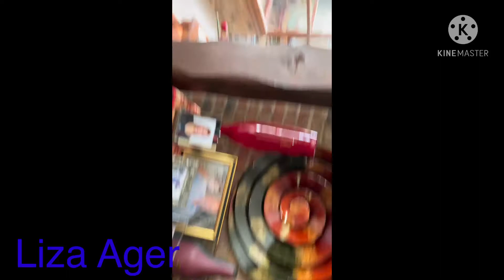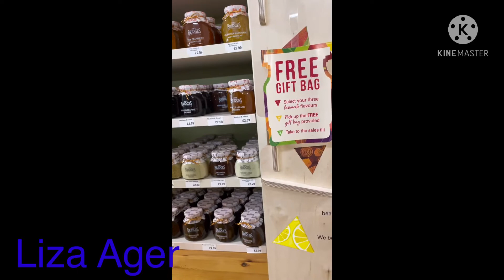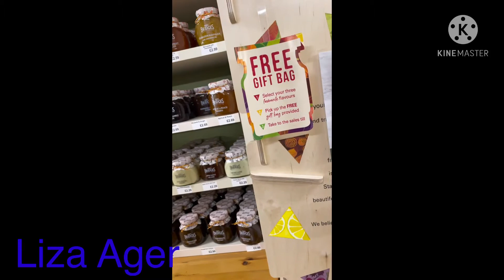We have lunch in our friends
Visit our friends and we have lunch there and after lunch we need to buy flowers to plat
Before we go home